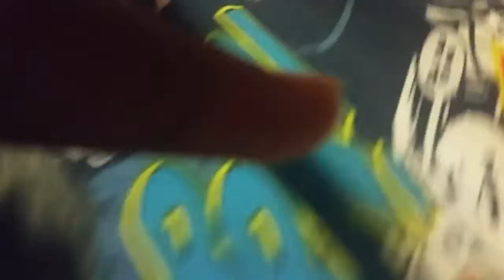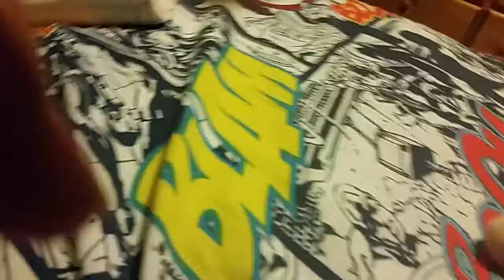Ratatouille & Friends: short Ratatouille addiction